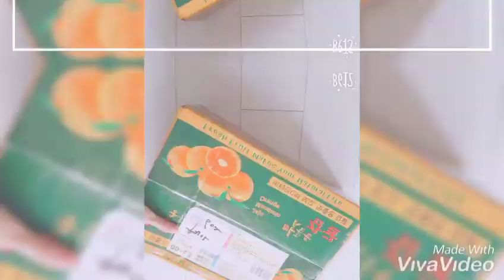❤모모네농장 제주사탕초당옥수수추천(여름간식추천)❤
🌽모모네농장- " 제주초당옥수수 " 🌽
믿고먹는 친환경 제주사탕초당옥수수 모모네농장~~🌽
6월중순에서 6월말까지 1년에 딱 한번 절묘한 타이밍에 수확해야하는 귀한 사탕옥수수~~🌽
귀한 제주초당옥수수가 남해 먼 섬나라에서 연우네집에 왔지요~~🌽
🌟 특징 🌟
📌 한달간만 수확되는 옥수수라 제주도내에서도 경쟁이
      치열함
📌 13cm이상 차있는 과육
📌 수분보존을 위해 껍질채 발송+
📌 찰옥수수에 비해 비싼편이지만 완전 착한가격
📌 제주 도민도 먹어본사람들만 이맘때면 찾아먹는
     사탕옥수수
말만듣던 제주사탕초당옥수수를 드뎌~~🌽
수분보존을 위해 껍질채로 배송이 왔네요~~🌽
새벽6~11시 수확후, 밭에서 바로 발송해서 그런지 싱싱하고 촉촉하더라구요~~🌽
알도 차있고, 생으로 먹어도되는 아삭아삭 토토톡 터지는 사탕옥수수~~🌽
당도가 높아 손이 끈적거리고, 입으로 깨물때 사탕이 흘러넘치는 제주사탕초당옥수수 모모네농장~~🌽
우리연우 옥수수를 엄청~~ 좋아하는데~~🌽
처음먹어본 제주사탕초당옥수수가 맛있는지 너무너무 맛있게 먹네요~~🌽
수확하는 날 매년마다 모모네농장에서 구매해서 먹어야겠어요~~🌽
✔ 연우가 먹은 제주사탕초당옥수수
✔ 홈페이지
✔ 문의전화☎️
✔ 주소
👉 제주특별자치도 제주시 조천읍 대흘리 177번지